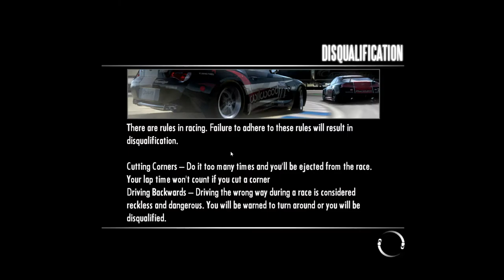Need for Speed | Shift | Tier 5 | World Tour | Part 4 #57